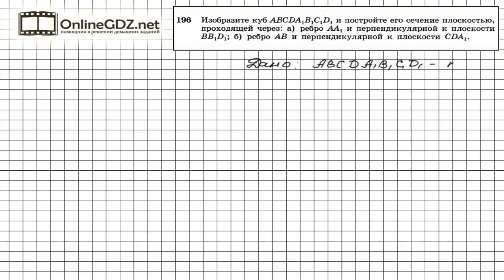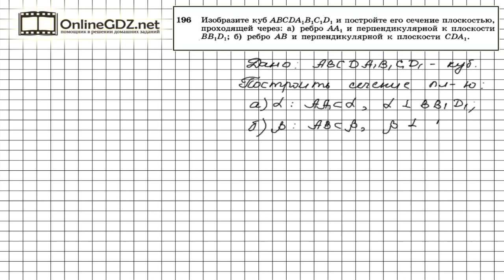Задание №196 — ГДЗ по геометрии 10 класс (Атанасян Л.С.)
При построении сечения плоскостью, перпендикулярной данной - по условию задания 196, - удобно воспользоваться признаком перпендикулярности плоскостей, описанном в теореме из п.23. Если плоскость проходит через прямую, перпендикулярную второй плоскости, то такие плоскости перпендикулярны. Рекомендуем воспользоваться нашим видео-решением для быстрого и эффективного решения задания.